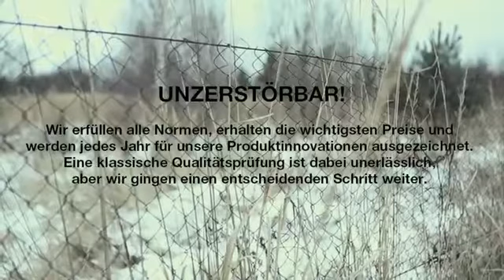AMT Pfanne, eine Qualitätsprüfung der besonderen Art